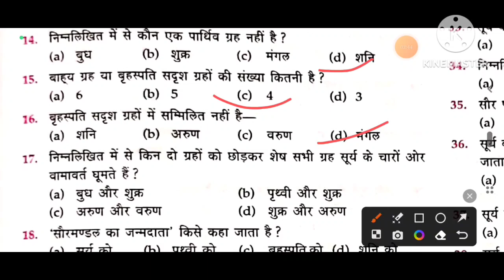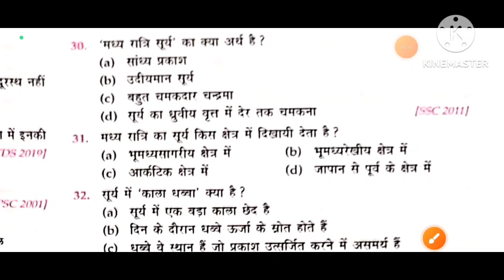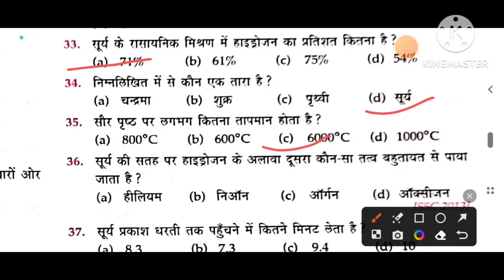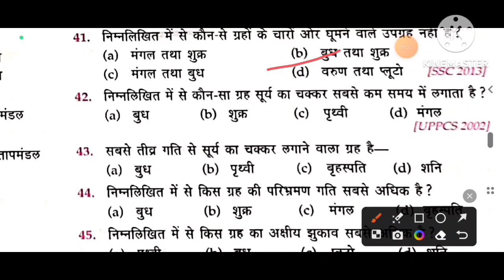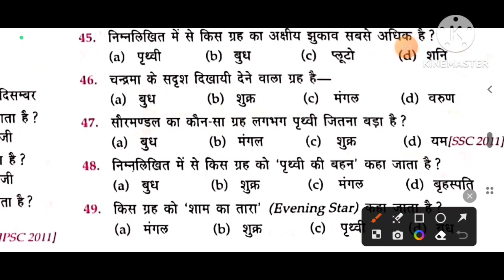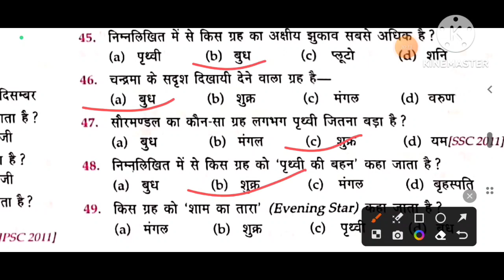सौरमंडल क्या है| सौरमंडल के सभी ग्रहों की जानकारी|all planets knolage|Bihar ssc|Bpsc|Bihar si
saurmandal kya hai
what is planet
solar system in hindi
what is planet
grah kya hai
tare kya hai
surya kya hai
competitive study by hk sir
saur mandal ke sabhi grahon ki jankari
all details planet in hindi
all details solar system in hindi